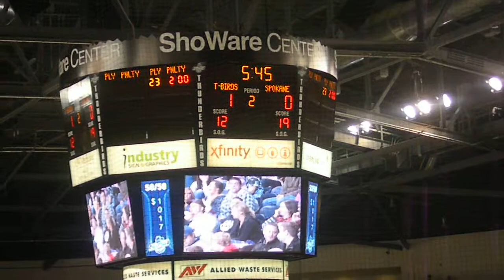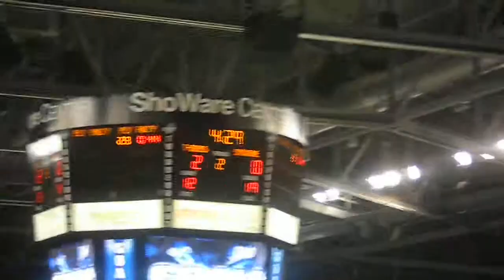Seattle Thunderbirds Vs The Spokane Chiefs March 13, 2012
Seattle Thunderbirds against Spokane Chiefs